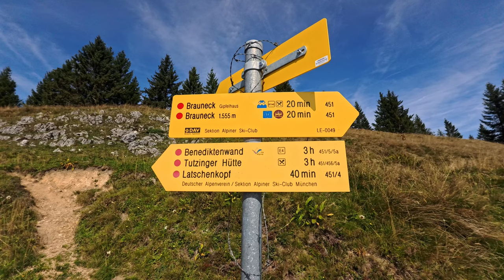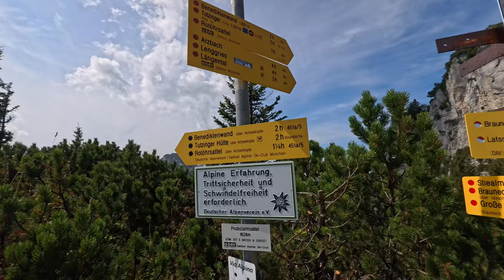Münchner Hausberge Brauneck und Latschenkopf | Insta360 X4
Unterwegs auf einem der beliebtesten Ausfluggipfel südlich von München.
Anreise per Bahn bis Lenggries - von dort entweder mit dem Bergbahnbus oder (wenn man den verpasst) ca 20min zu Fuß zur Talstation der Brauneck Bergbahn.
Ich habe mich für die Variante mit der Bergbahn entschieden, da ich nicht wirklich fit bin und den Höhenweg zum Latschenkopf genießen wollte.
Der Weg hatte es dann aber auch in sich, aber die Aussicht hat sich echt gelohnt.

Meinen ambitionierten Plan, dann vom Latschenkopf weiter zur Benediktenwand zu gehen, bleibt konditionell topfitten Wanderern vorbehalten - für mich nicht machbar.

Ich hatte diesmal auch eine Insta360 X4 dabei und ich muss sagen, es macht wirklich Spaß damit zu filmen und im Nachhinein zu bearbeiten (mit dem Handy) - man kann sich Format, Winkel, Richtung und Effekte aus dem 360° Video raussuchen und auch mehrere Szenen aus der gleichen Aufnahme erstellen. Ich bin begeistert!!

Hier die Links zur Insta-Kamera + Zubehör, welches ich verwende. Für euch entstehen dabei keine Mehrkosten, aber ihr würdet mir sehr helfen. Vielen Dank.

Insta360 X4
Insta360 Ace Pro
3Meter Selfiestick
DJI Mic2
Akku Ace Pro
Akku X4